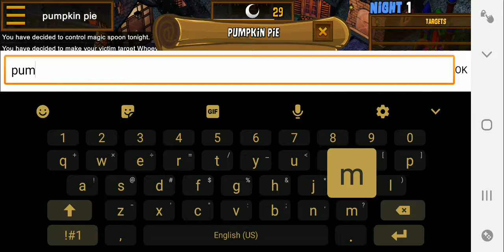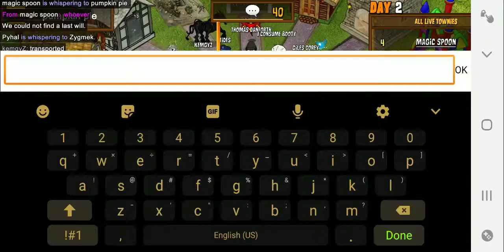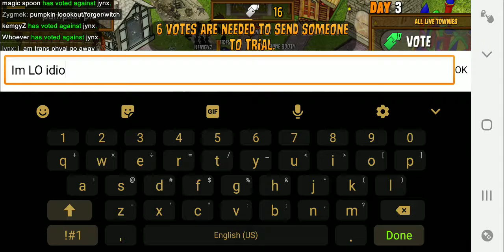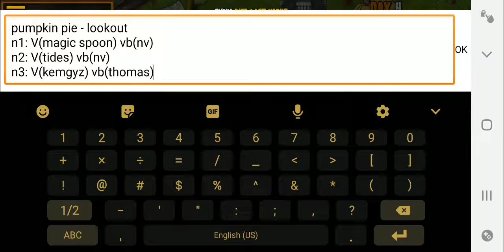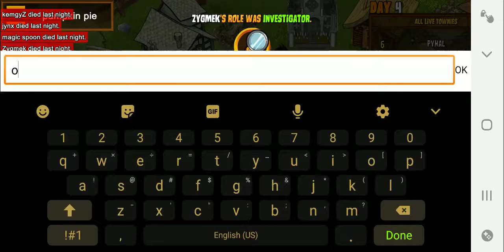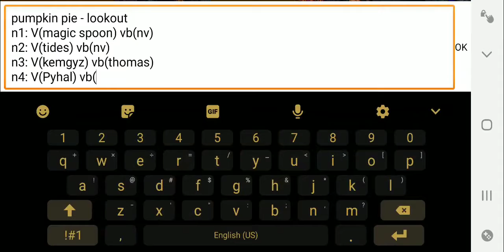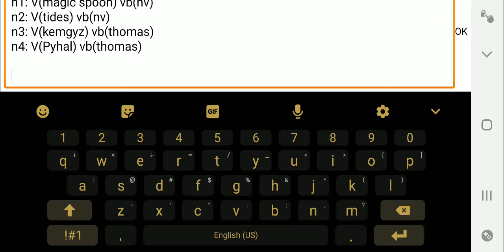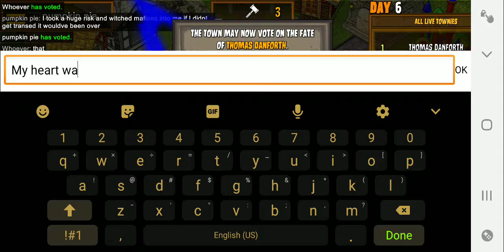Town if Salem | RISKY END GAME WITCH PLAY